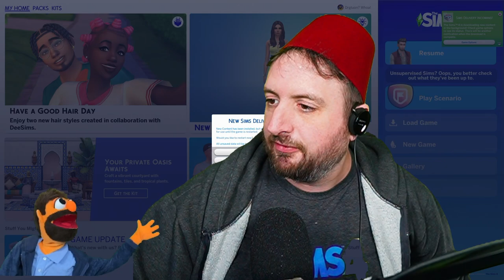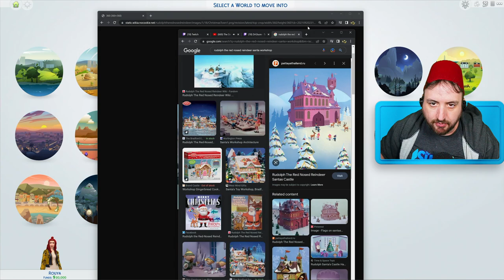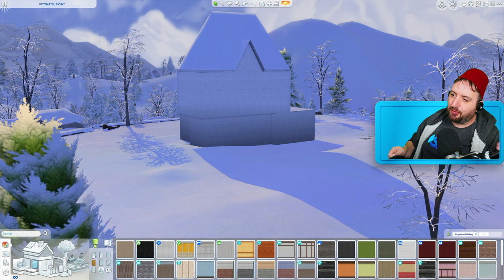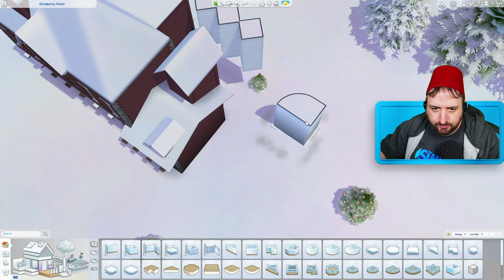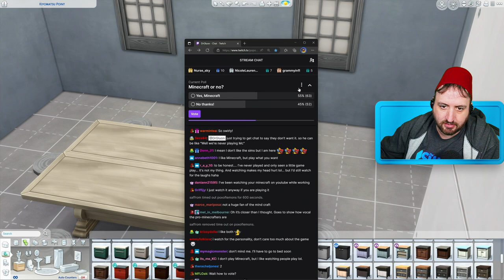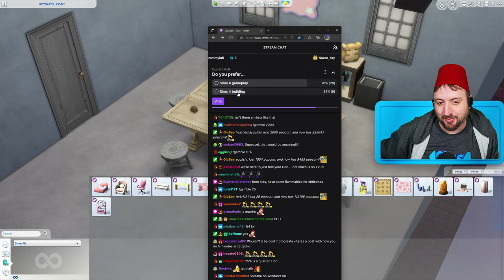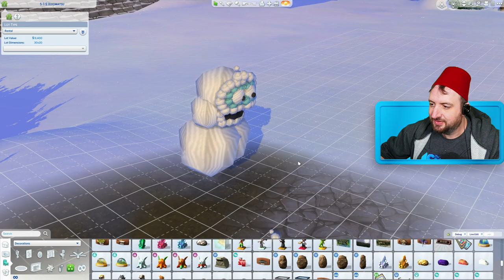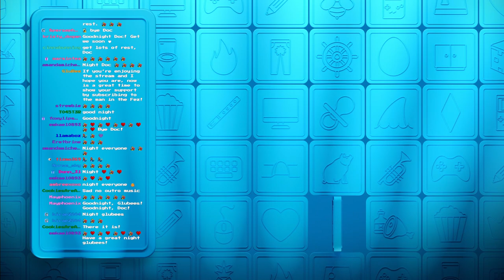Nov 17 2022 - Recreating a Christmas movie in the Sims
In this video:
0:00:00 Intro
0:17:35 The Fishing Shack
0:20:44 Building a test lot
0:21:03 Testing the Dine Out Mod
1:16:29 Building Movie Sets